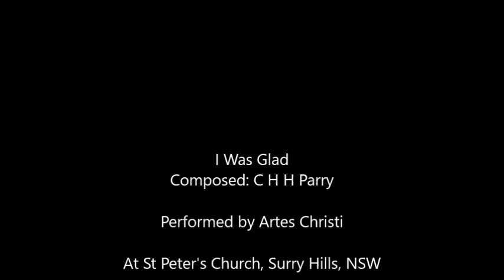Artes Christi ANZAC Day 2019—I Was Glad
I Was Glad, composed by C H H Parry,  performed by Artes Christi, at the St Peter's Church ANZAC Day service.